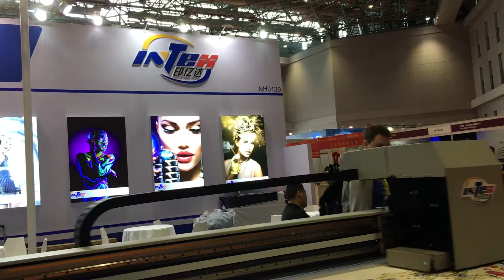SHANGHAI APPP in March 2018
F1800 digital sublimation paper printer
Printing video at APPP Shanghai expo in March 2018